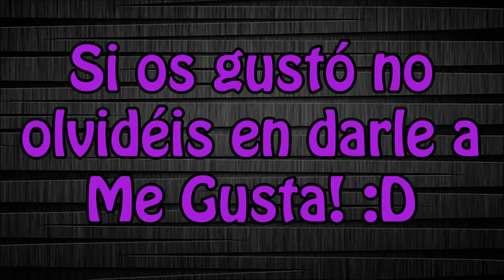Total War Rome II - Análisis